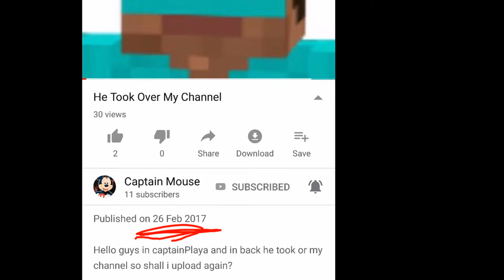EXPOSING Captain Mouse..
In this video I exposed Captain Mouse for being CaptainPlaya.